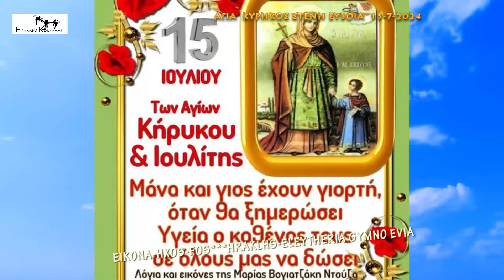Ο Μητροπολίτης Χαλκίδος στον πανηγυρικό Όρθρο πρωί Δευτέρας στον Άγιο Κηρύκο Στενή Evias 15-7-24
Digital photo video dvd montaz center
Hraklis & Thanasis kokkalas
    Κάθε εβδομάδα Ανέβασμα βίντεο
Υβριστικά ή προσβλητικά σχόλια  όπου εντοπίζονται
θα διαγράφονται.
με μητροπολίτη Χαλκίδος Ιστιαίας κ βορείων Σποράδων
Από τον πανηγυρικό Όρθρο πρωί Δευτέρας στον Αγιο Κηρύκο στην Στενή Ευβοίας  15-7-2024